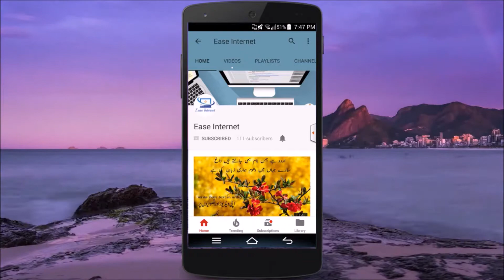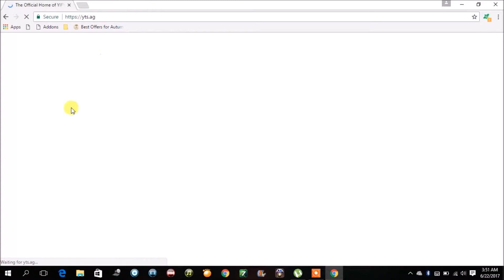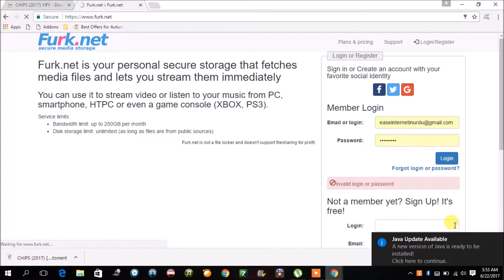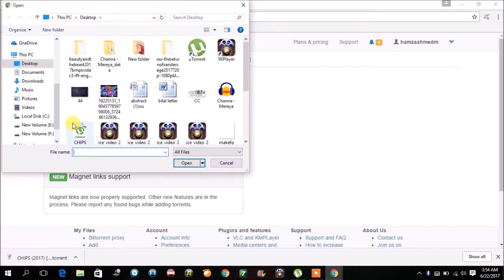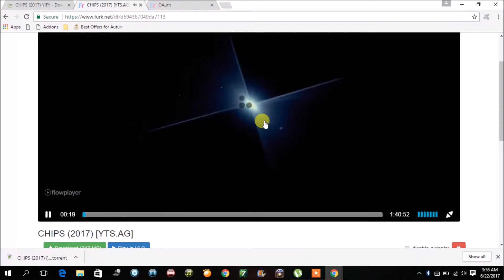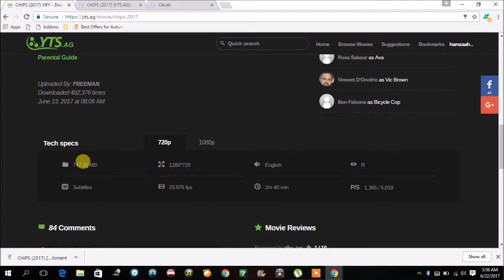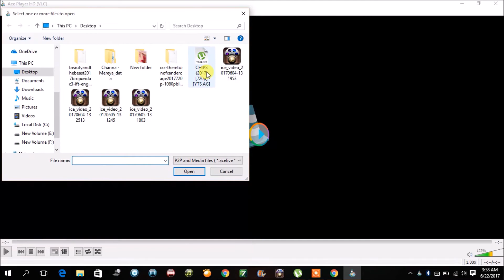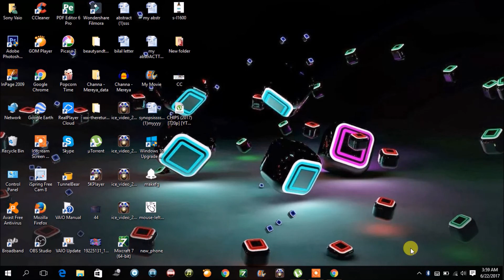Stream Torrents Online Without Downloading Watch Movies Without Buffering 100%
Site Name:

Furk.net

Player Name:

Ace Player

Invite Codes:
I46MA9E0B
FM90ZP9DO
NQPA5K0AQ
YKLICMGC
4GXVH2H4B
JGZKW4DNR
D1XJR2U1J